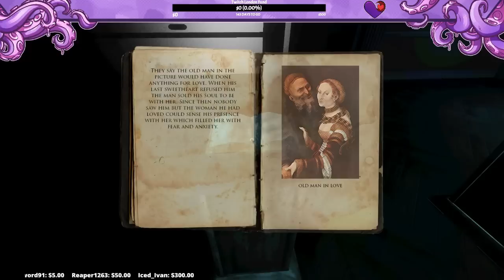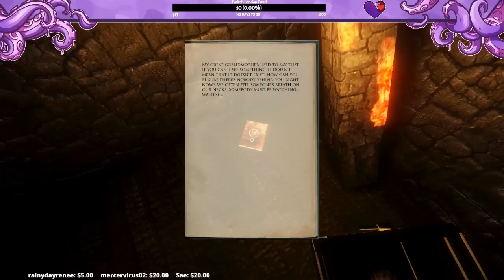Layers Of Rear | 2 RANDOM HORROR GAMES ft Jesus